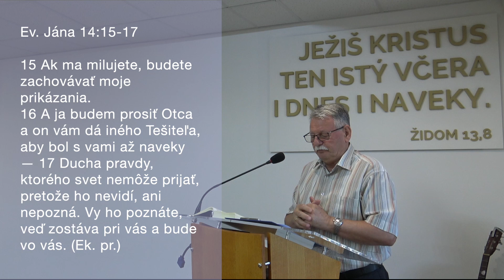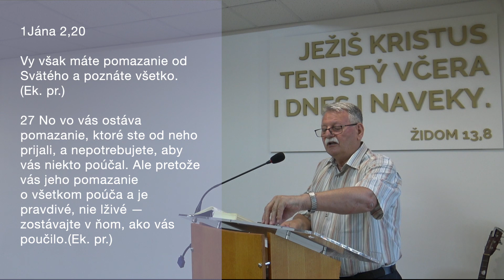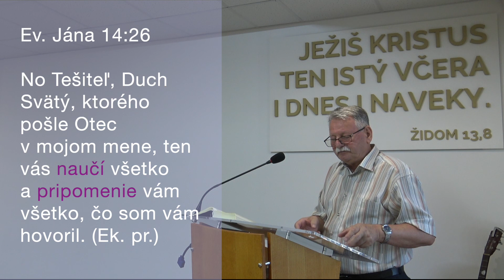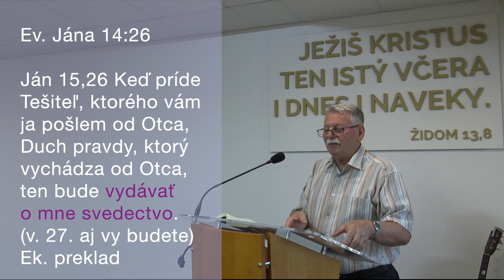09.Ježišovo učenie o Svätom Duchu 02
Cyklus o Ježišovom / apoštolskom učení